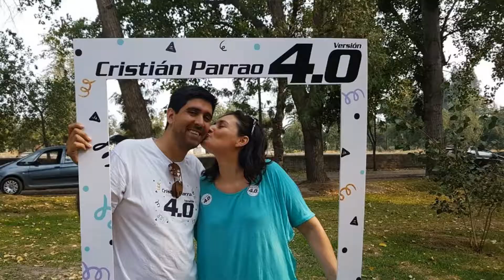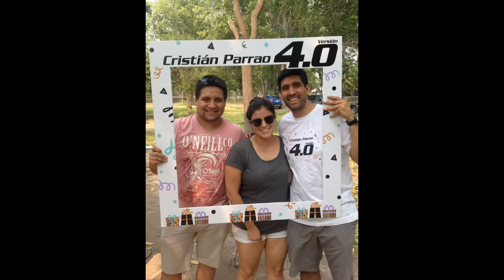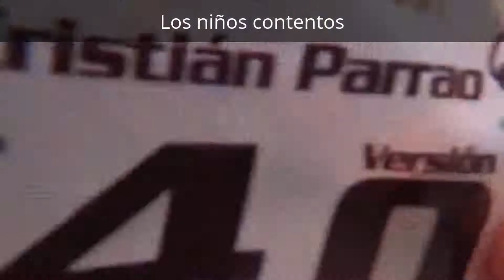Cumpleaños 40 Cristián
¡Vivan los 40!
El cumpleaños que celebramos en el Parque San Alberto Hurtado (Intercomunal) con familia y amigos.